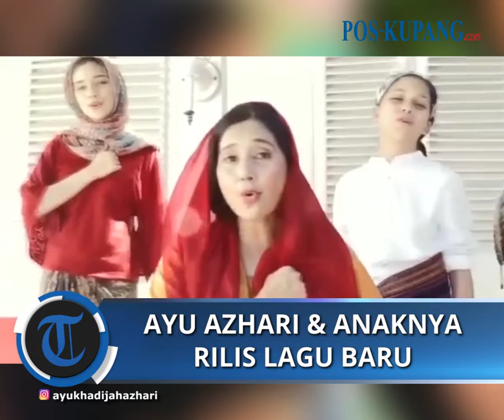Maknai Sumpah Pemuda, Ayu Azhari Ajak Ketiga Anaknya Rilis Lagu Indonesia Dalam Nafasku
POS-KUPANG.COM -Ayu Azhari mengunggah video musik di instagramnya berisikan ia bersama ketiga anaknya, menyanyikan sebuah lagu bertajuk 'Indonesia Dalam Nafasku'.

Dalam video musik yang diunggah di akun @ayukhadijahazhari itu, Pada Peringatan Hari Sumpah Pemuda ini, ingat kembali pesan Bung Karno, Berikan aku 1.000 orang tua, niscaya akan kucabut Semeru dari akarnya.
 (POS-KUPANG.COM, Lenny)

Jurnalis :
Editor  :